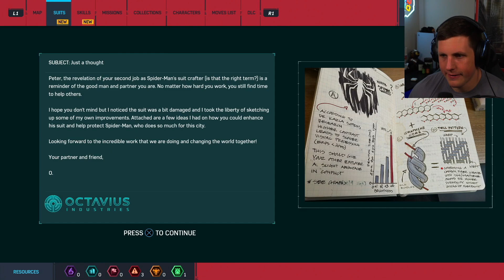ASMR, But I'm Spiderman (Part 2)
YOUTUBE SCHEDULE:
ASMR Videos DAILY!
Monday, Tuesday, Thursday - ASMR Livestream at 10:30 PM EST

TWITCH SCHEDULE:
Monday - Friday: Twitch Stream from 12 PM - 4 PM EST